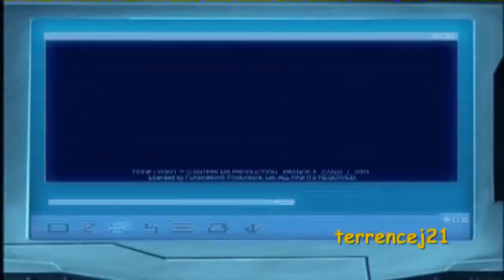Top 10 Anime Openings of All Time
Get excited.